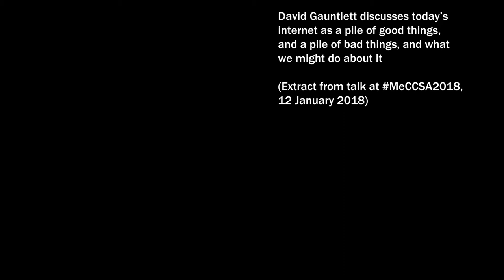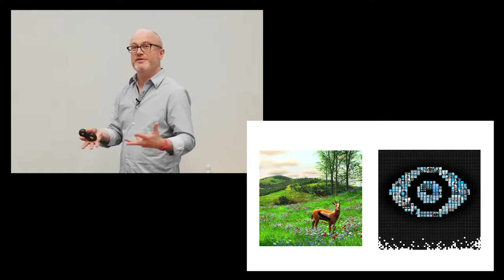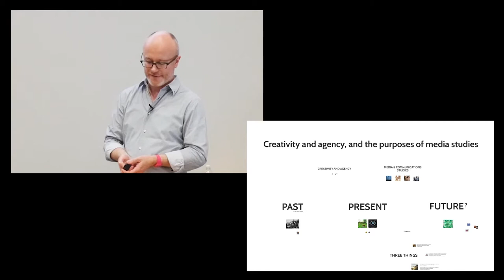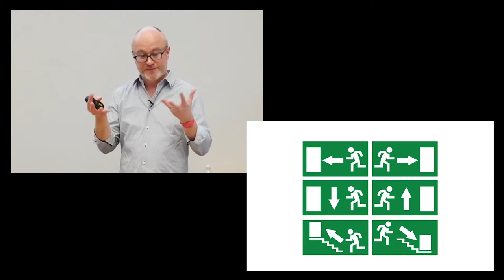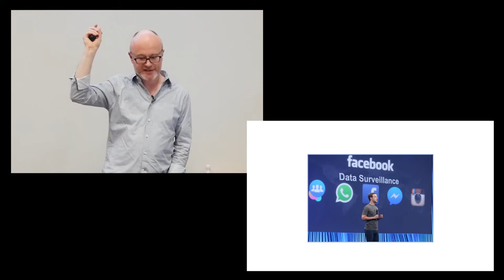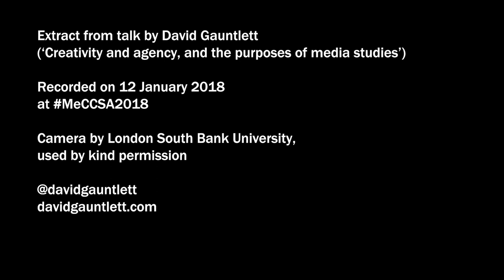David Gauntlett on the internet as a pile of good things and a pile of bad things (5 mins extract)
David Gauntlett on the internet as a pile of good things, and a pile of bad things, and what we might do about it. From a keynote talk at the MeCCSA2018 conference, London South Bank University, 12 January 2018.